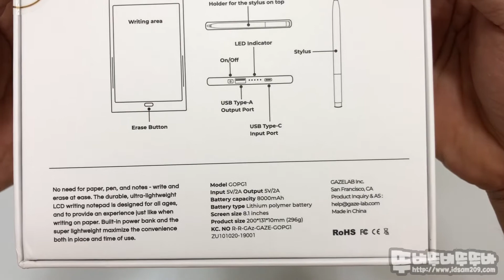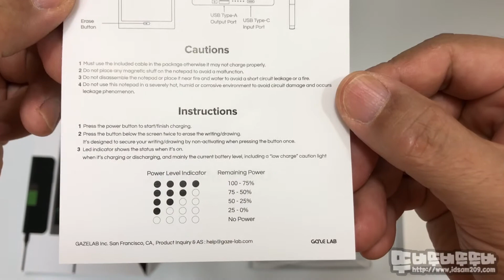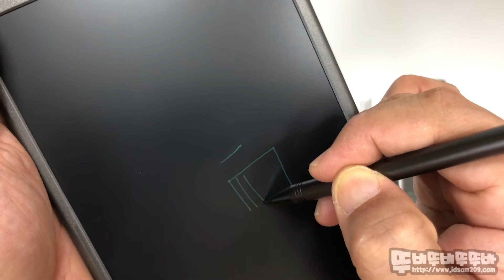게이즈랩 ONE PAGE POWER - 언박싱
게이즈랩 원 페이지 파워 - 언박싱

원조 전자 메모보드 원 페이지에 보조배터리 기능을 추가한
모델입니다.

얇은 펜을 사용하기에 필기감이 좋고요. 8,000mAh 배터리가 내장되어서 배터리 기능 또한 좋네요.

자세한건 조만간 리뷰를 올리고 URL를 수정해두겠습니다.

커밍 쑨~